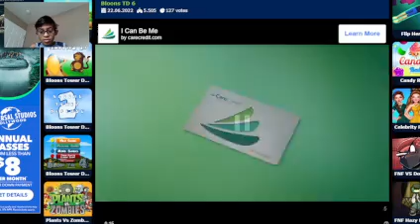My first video with webcam.I also did inpopoble mode towncenter bloons tower defense 6.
Skip the first 2-3 min.Also this how to beat town center inpopoble difficulty.